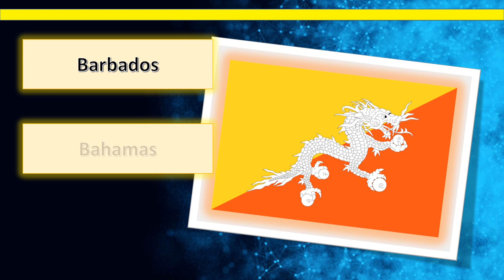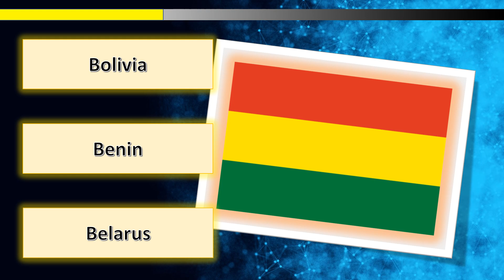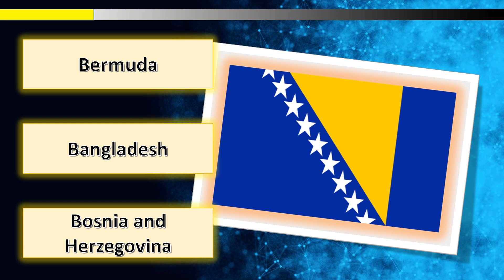Brain Teaser Whose Flag is it - 3 Puzzles [A009]